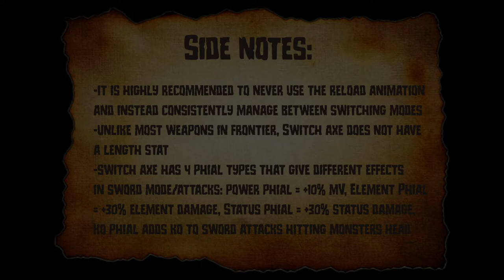Monster Hunter Frontier: Switch Axe Moveset Tutorial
Guide on how to use Switch Axe (SA-F) with its button inputs.

00:00 Earth Style
04:00 Heaven Style
06:16 Storm Style
08:14 Extreme Style
10:29 Side Notes

- UNKNOWN